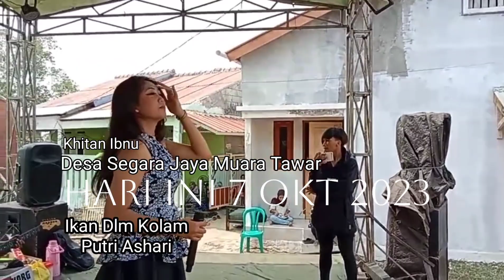CHACHA ROMEO SHOW MUARA TAWAR IBNU 081281811025